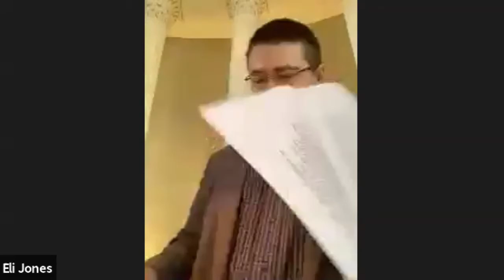How God Wants to be Worshiped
The first sermon in our sermon series on worship.